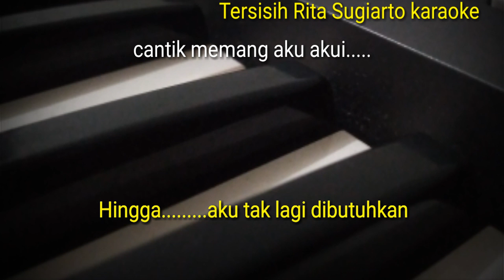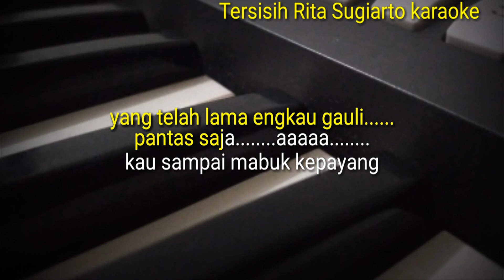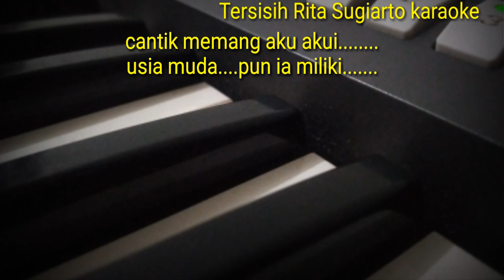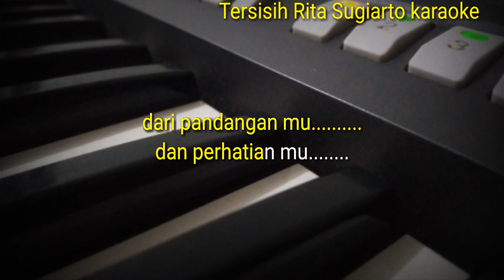Tersisih karaoke rita sugiarto keyboard psr s970 dangdut sampling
Karaoke lirik berjalan